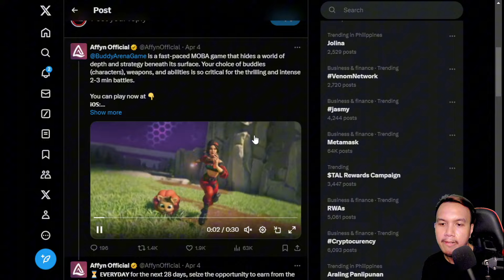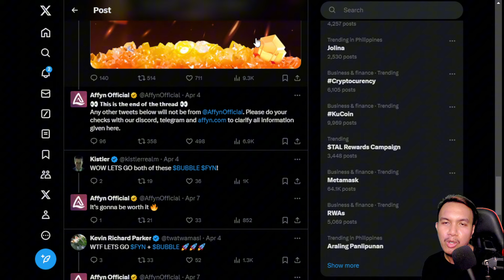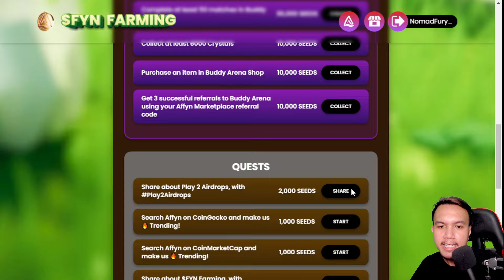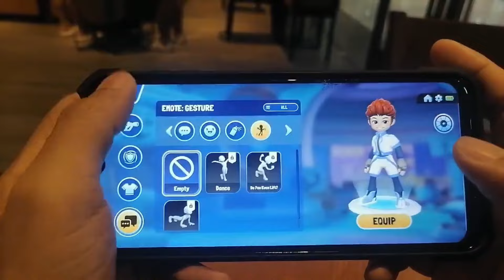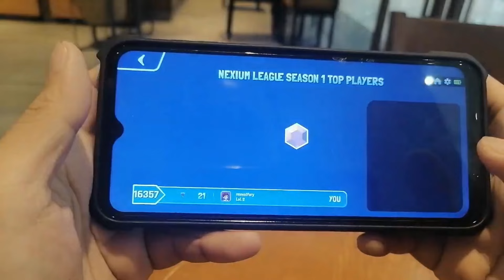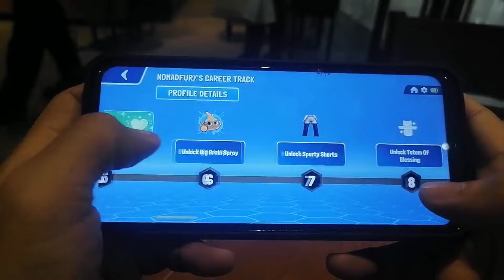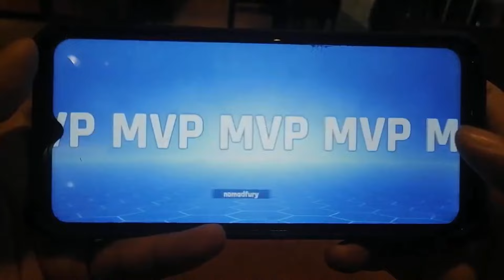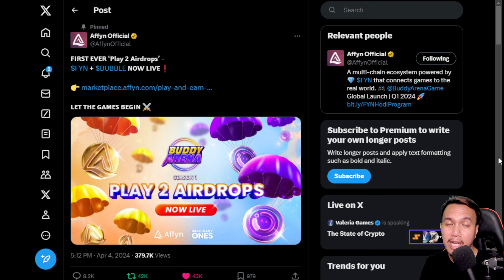Buddy Arena play to airdrop | How to qualify for the season 1 $FYN rewards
Ref code: R07RU

USDT wallet address (ETH/BSC/MATIC) - 0x5B20a30077C20Cb2433D18E6a21c04657BdD4C12